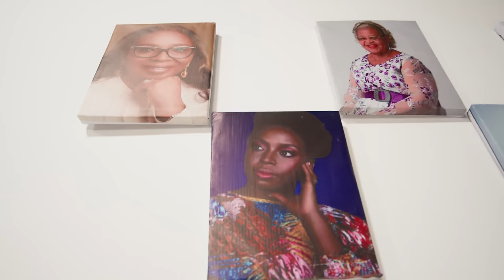ASA by Jennifer Eliogu (official video)